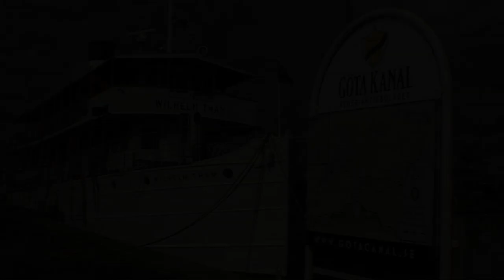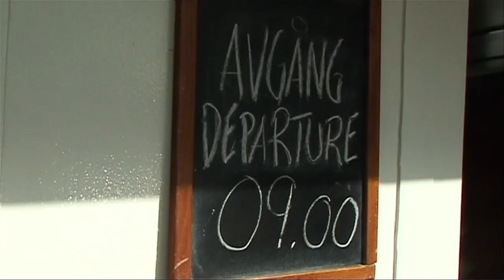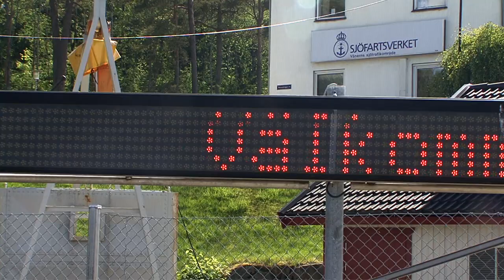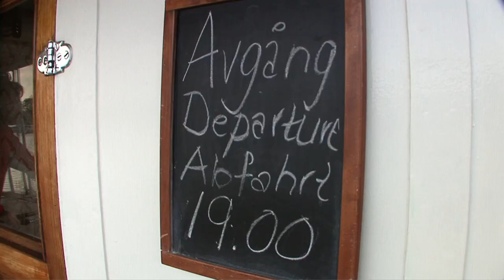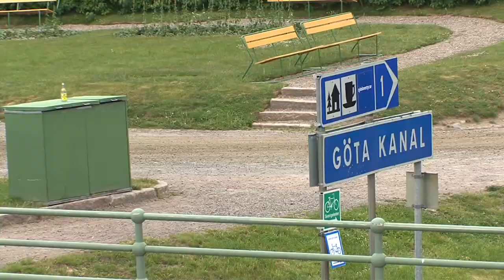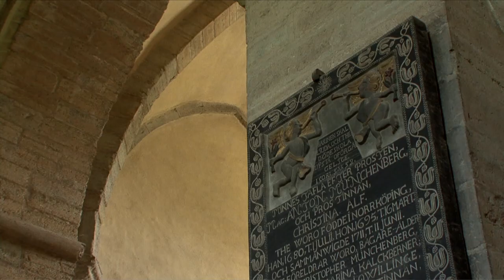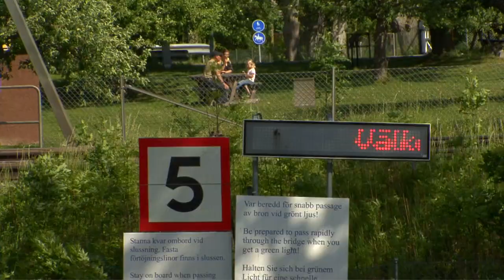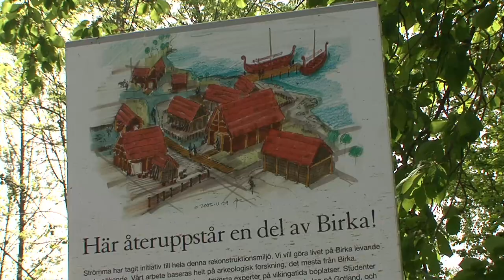Göta Kanal (Sweden) Vacation Travel Video Guide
Travel video about destination Göta Kanal in Sweden.
The Göta Canal is Sweden's construction of the millennium and connects Kattegatt on the west coast with the east coast of the Baltic Sea, and is the main waterway through Sweden, from Gothenburg to Stockholm. Gothenburg is a seaport that was founded in 1621 and on Packhus Quay, close to both the Maritime Centre and the Opera, the Wilhelm Tham on which we shall travel across Sweden, awaits us. Shortly before Trollhättan our first adventure begins as the boat ascends within a masterpiece of canal design.  Over a short distance, six lock systems built in a row overcome a height difference of forty four metres.  One lock after the other opens up, and the inflow of water raises the boat to the next level. Our journey leads into the Bottensjön that is connected to Lake Vättern until we finally arrive at the port of Karlsborg.  Behind the walls of Karlsborg Fortress are barracks, various buildings and a church.  A truly massive structure, built in 1809 after Sweden had lost Finland to Russia. At Berg the captain skilfully steers the boat into the Carl Johans locks.  Our descent is complete and we continue on the long drawn-out Lake Roxen.  Again, a natural body of water forms part of the eastern Göta Canal, a remnant of the Ice Age, thirty three metres above sea level. The crossing of southern Sweden has only been made possible due to the construction of the Göta Canal, an amazing waterway with sixty six locks and countless bridges.